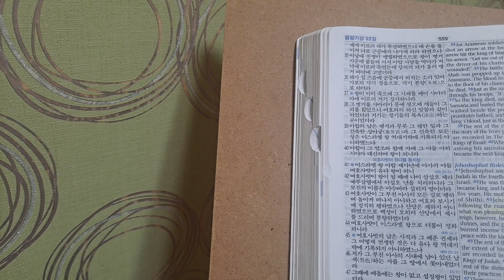So the king died dogs came and licked the king's blood just as the Lord has promised.